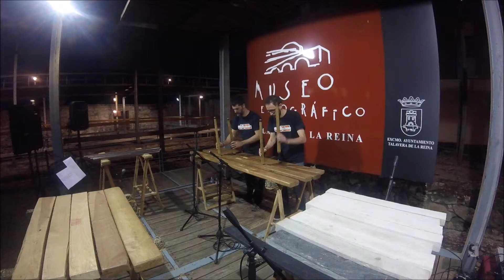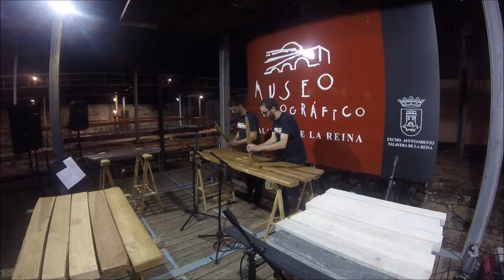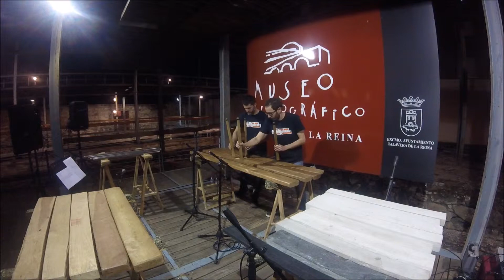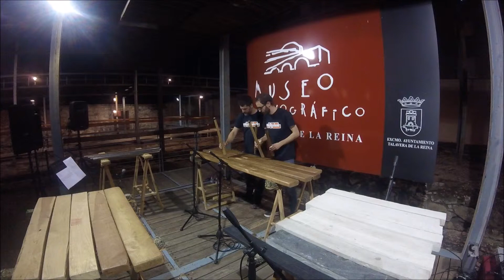Concierto de Madrilen Txalaparta. Museo Etnográfico de Talavera de la Reina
Concierto perteneciente al II Festival de percusión "Músicas del Mundo". 12 de Junio de 2018.